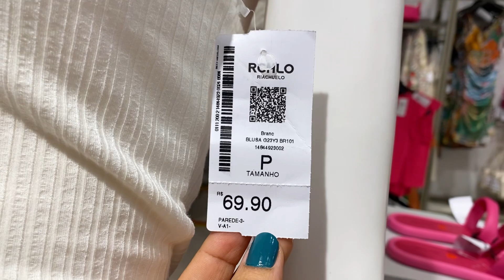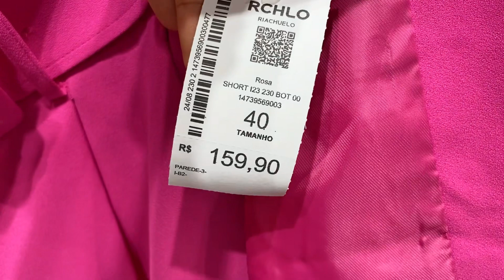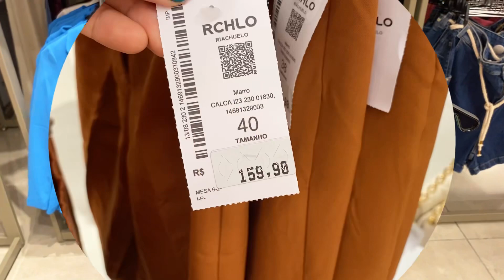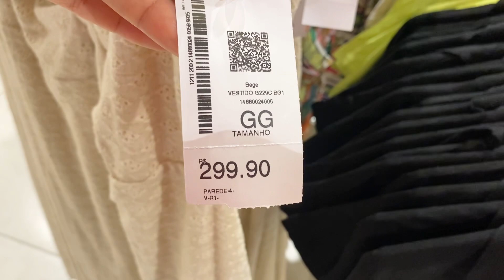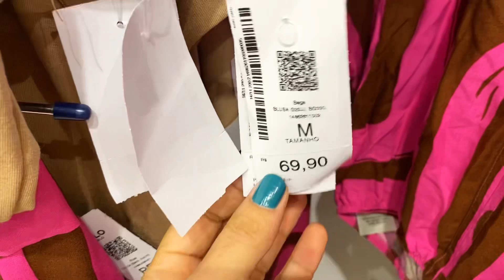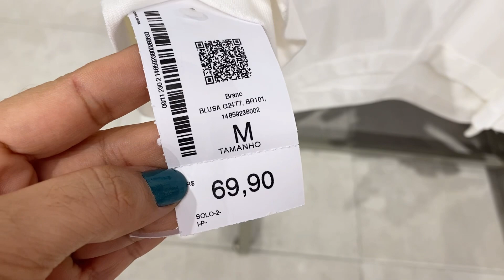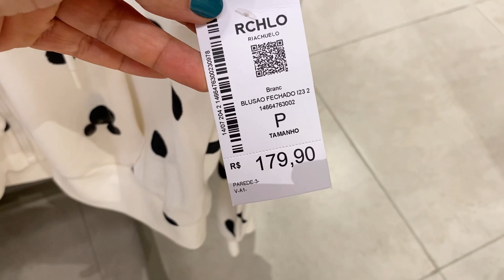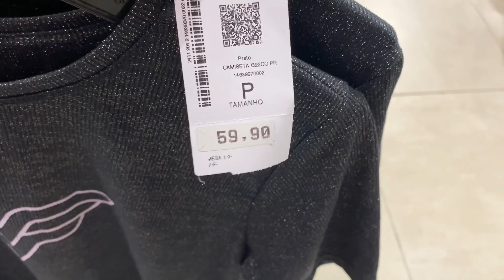TOUR NA RIACHUELO PELAS NOVIDADES